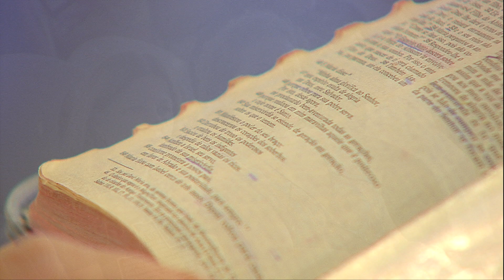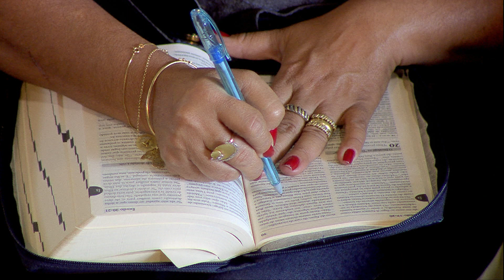Sua Misericórdia se estende de geração em geração - Gabrielle Sanchotene ( 24/09/17 )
Gabrielle Sanchotene fala sobre Maria e sua visita a Izabel, Minha alma glorifica ao Senhor, meu Espírito exulta de alegria, em Deus meu salvador, porque olhou para sua pobre serva, por isso desde agora me plocamarão, bem aventurada toda as gerações, porque realizou em mim maravilha.